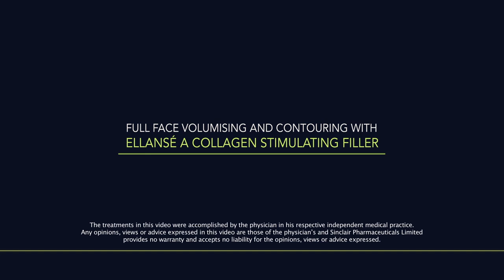Ellansé® Full face injection_Dr. F. de Melo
Ellansé® Collagen Stimulating Filler
Full face injection video_Dr. F. de Melo